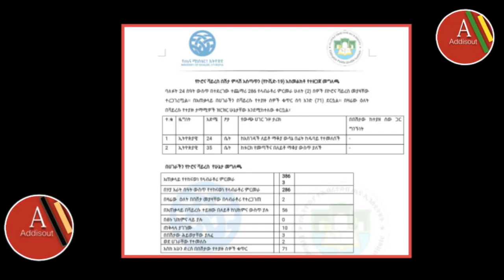የሙሌ አዲስ ዘፈን አድምጡት! ሙሌ ጓደኛውን ለልደቱ በዜማ ሰርፕራይዝ አደረገው | Mulualem Takele New song